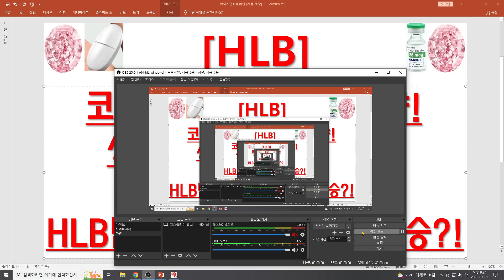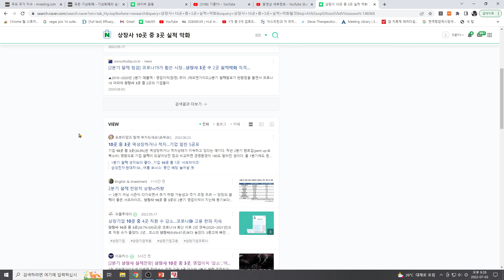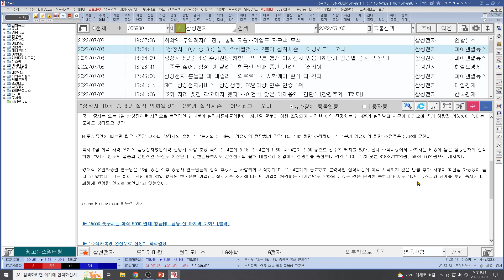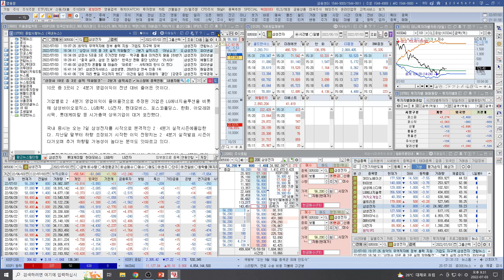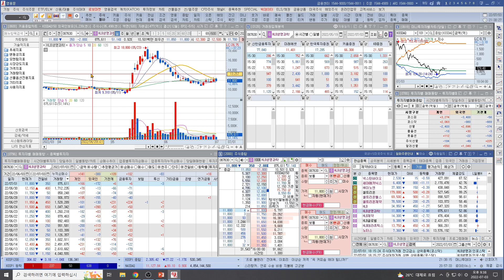[주식투자]HLB(코스피2200도 각오해야!상장사 하반기 갈수록실적악화 전망!HLB단기 세력의도 중기상승?!)